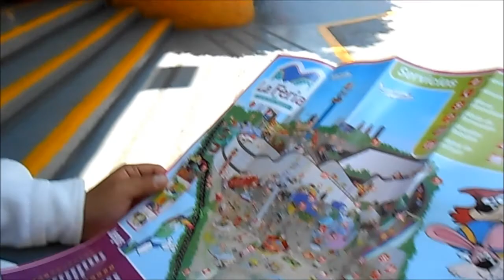RAVEN Y MARIO VAN A LA FERIA (18/08/2013)